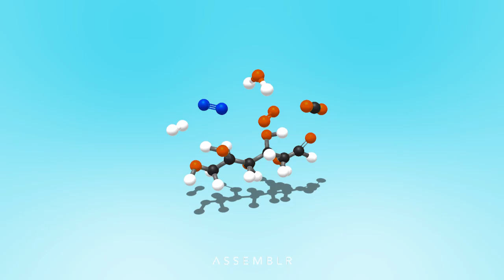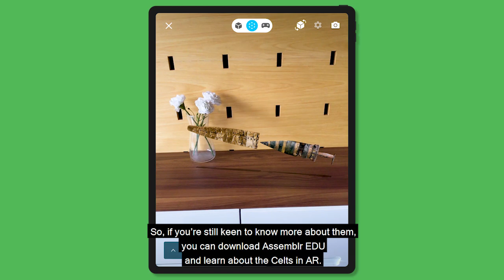5 Fun Facts About The Celts! - Assemblr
Does the name 'Celts' or 'Celtics' ever remind you about something? 👀

Well, if you’re an avid 🏀 fan, you must be familiar with the Bolton Celtics team. But, no… that’s not what we’re going to talk about. 😉 Let's find out about the Celts by tuning in to this video!